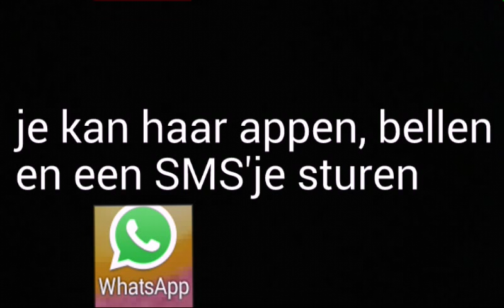Famke Louise (vriendin van SnapKing) nieuwe nummer!!!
Hallo allemaal!

In deze video zien jullie Famke Louise de nummer!
Je kan haar bellen, appen en SMS'en!

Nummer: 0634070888